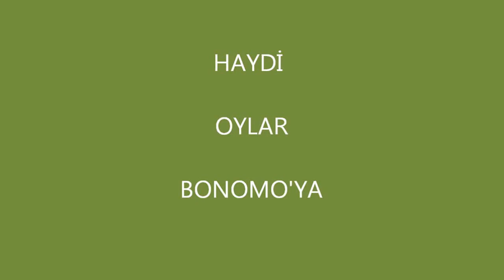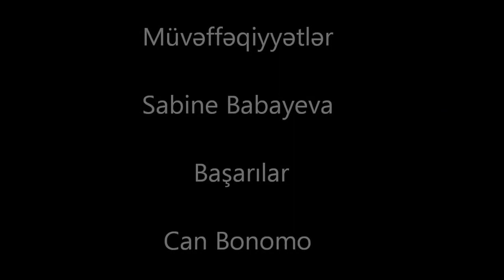Eurovizyon 2012 öncesi Bakü